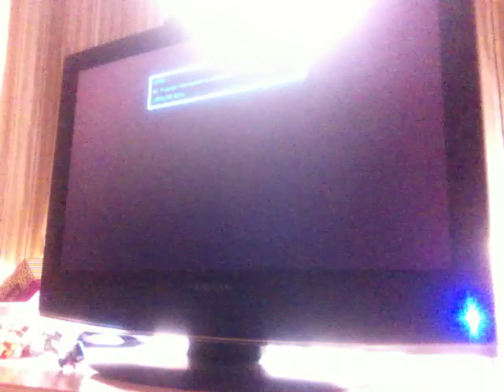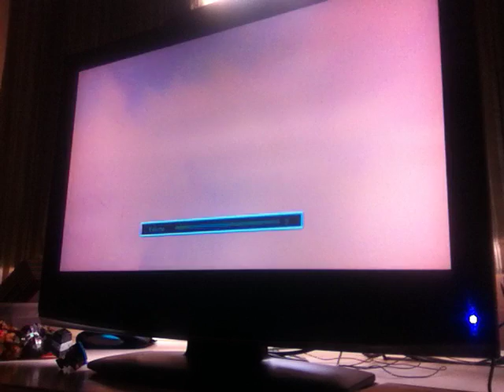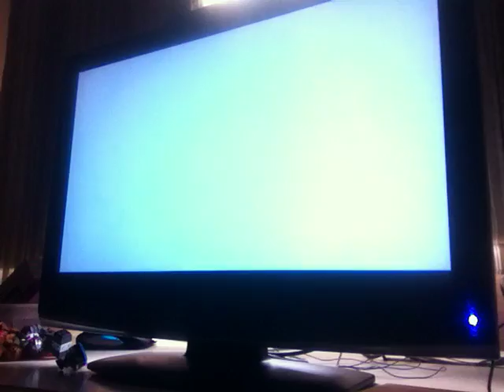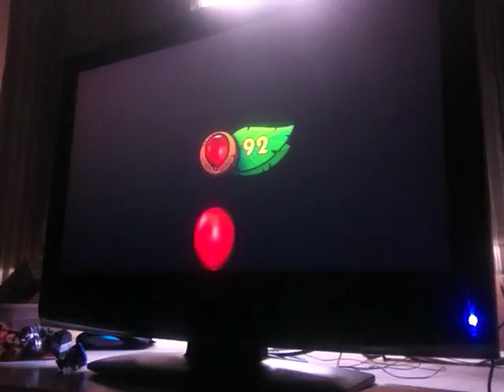Donkey Kong Country Tropical Freeze Part 15: Scorch & Torch